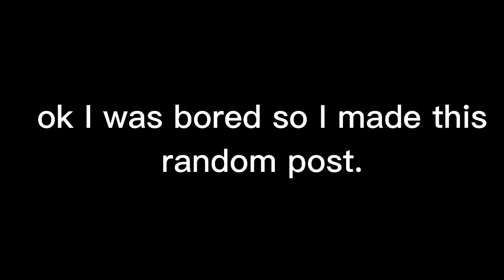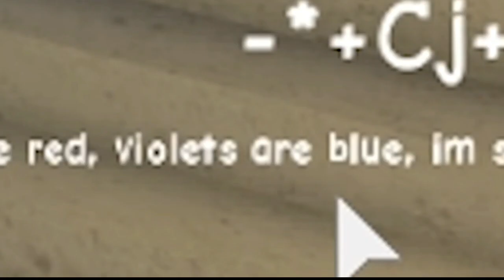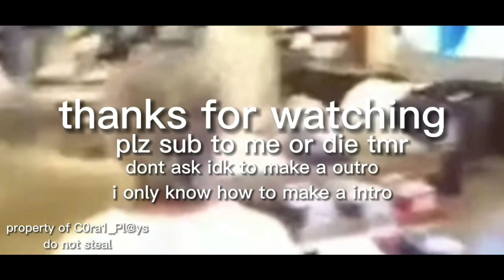my favorite albert flamingo moments : )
jk I love the intro but I think I got copyrighted.. who cares tho. jk it will destroy my channel and I'm about to be copyrighted LOL